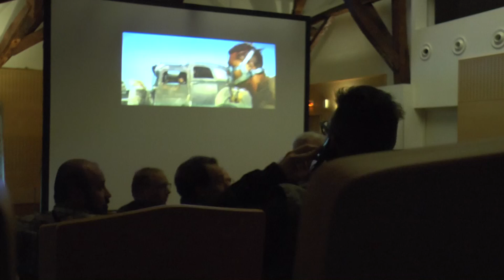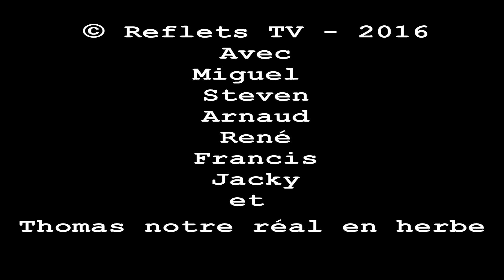Une situation ? 2 solutions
Le chieur du ciné